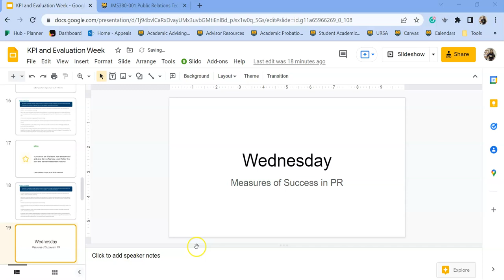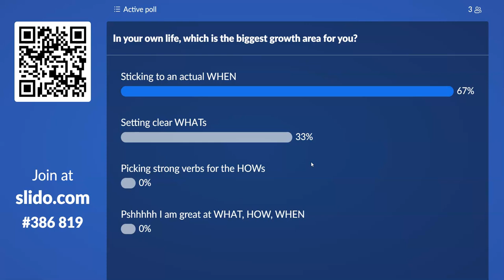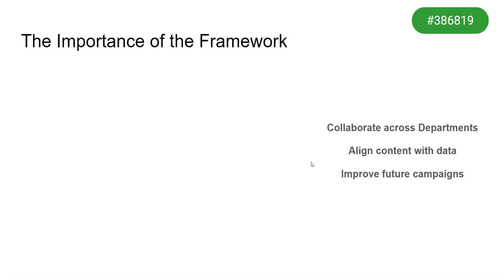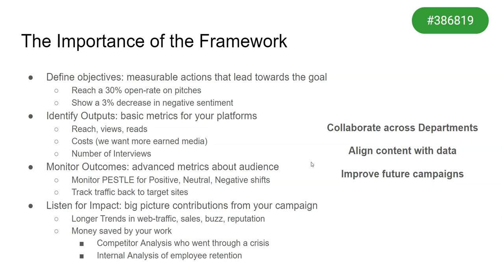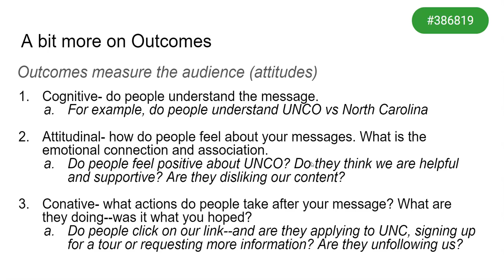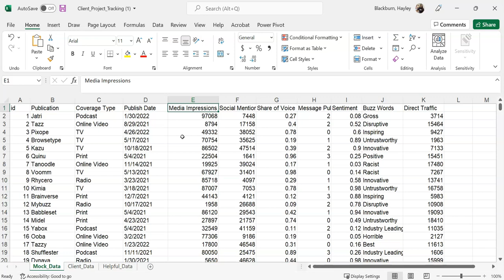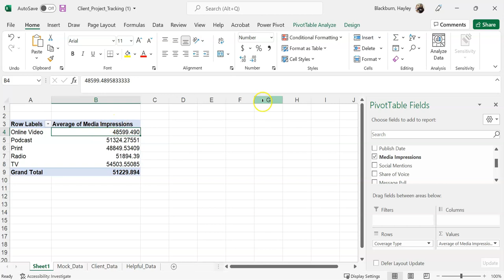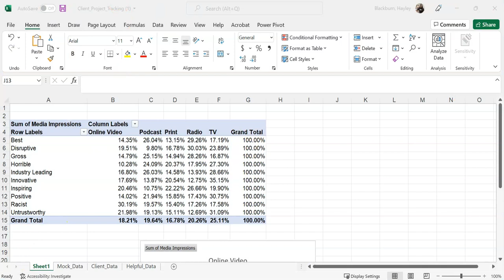Basics of KPI in Public Relations and using Pivot Tables for Data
The recorded lecture from 3/23/2022 for the Public Relations Techniques course. We continued the conversation on basic evaluation and measurements techniques with a mock data set for exploring Pivot Tables to organize information.